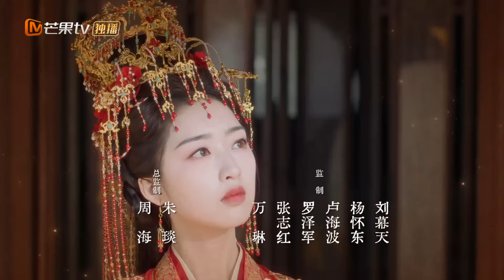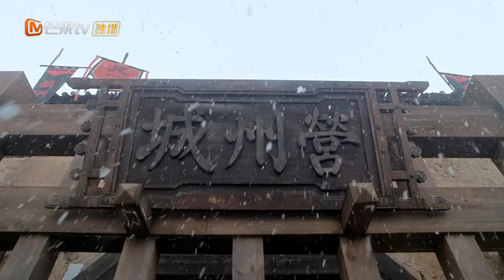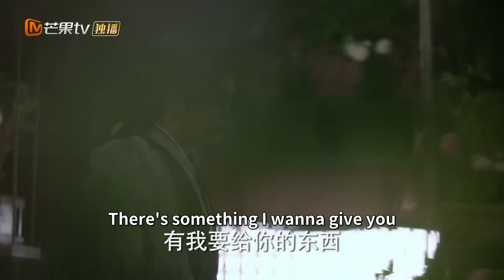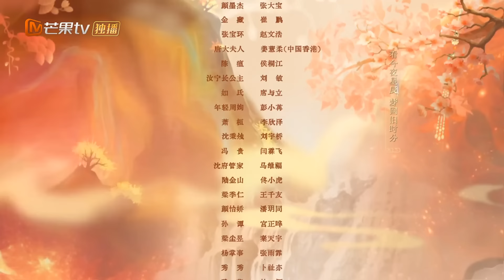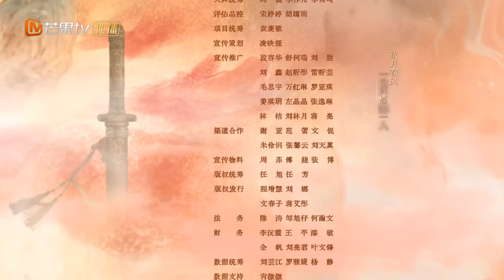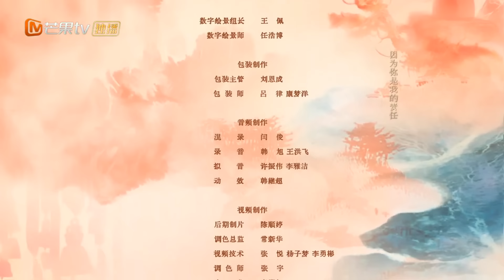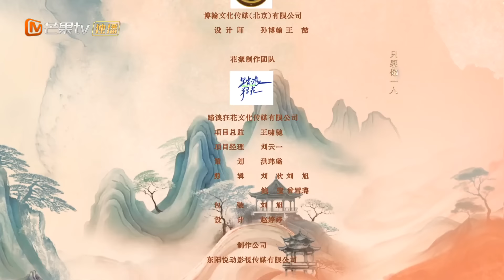【ENG SUB】EP28 Melody of Golden Age | The Story of Falling in Love After Marrying | MangoTV English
Yan Xing, a concubine’s daughter from the Yan family, was trained from a young age by the Ministry of Justice’s chief inspector, acquiring exceptional investigative skills and the ability to find answers hidden within evidence.

Yan Xing passes the examination to become a female official in the Ministry of Justice, determined to uncover the true culprits and uphold justice. However, when her third sister flees from an imperial marriage bestowed by the Empress Dowager, Yan Xing is forced to marry in her sister's place to protect her family, tying the knot with Shen Du, the head of the imperial guard.

Mysterious cases begin to occur frequently in the capital, and Yan Xing and Shen Du join forces to solve several major cases. As they work together, their relationship gradually deepens. Together with their companions, they uncover a shocking conspiracy and protect the peace and justice of Xiang'an City.